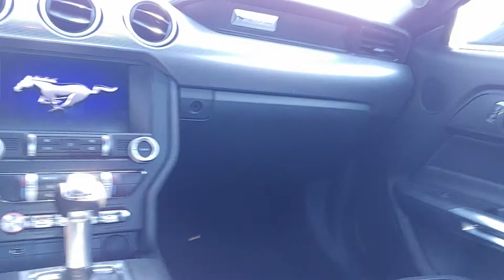VIP Domenech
19 Mustang GT